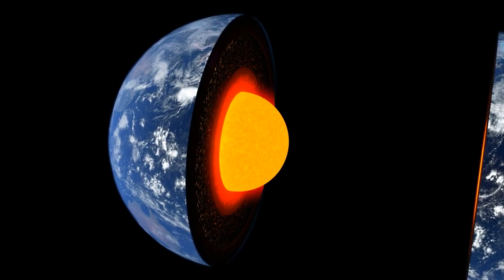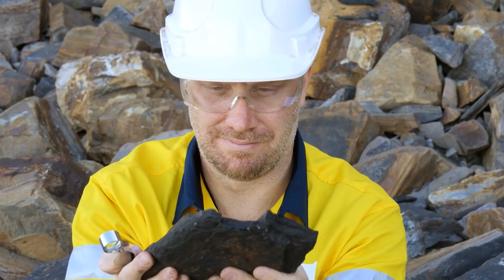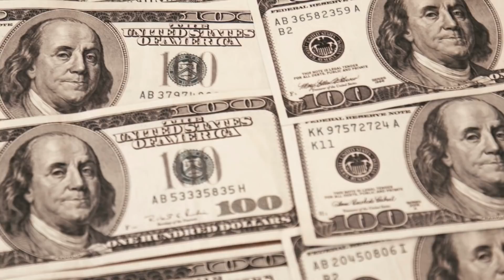ASI SUENA EL VIENTO EN MARTE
Hallan evidencia de que la tierra se inclino a un lado hace 84 millones de años. Ademas subastan a Big John el mayor de los esqueletos de un triceratops. Y también así se escucha el sonido del viento en Marte.